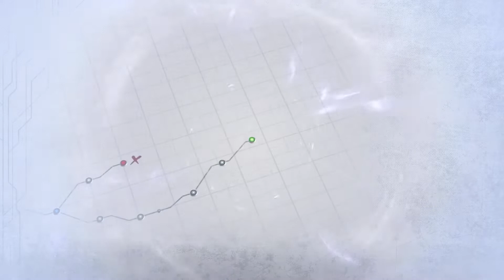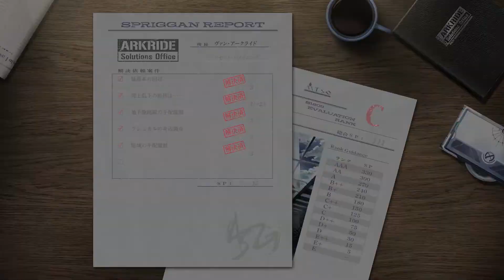【黎の軌跡Ⅱ】第II部sideB: DEAD END 《真なる憂士団》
THE LEGEND OF HEROES: KURO NO KISEKI 2 Crimson SiN
Chapter 2 side-B